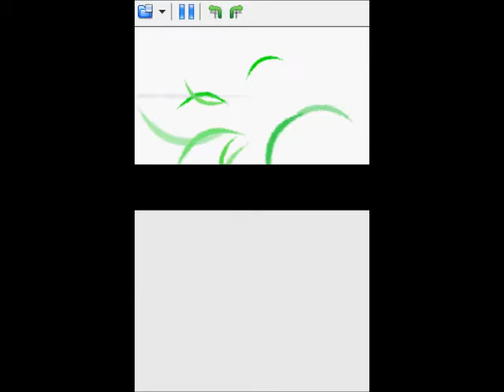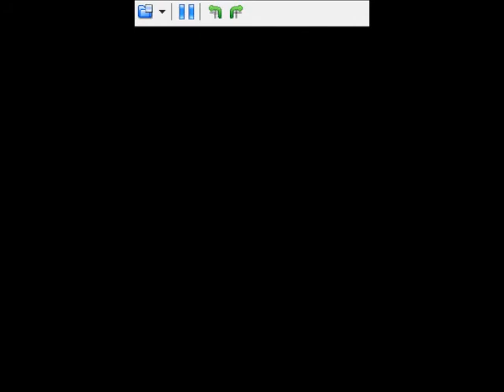Let's Play Pokemon Heartgold Part 3 - Mystery Rival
What? He was a thief !